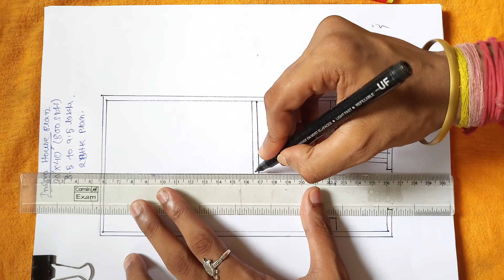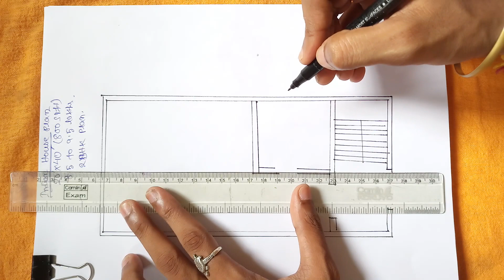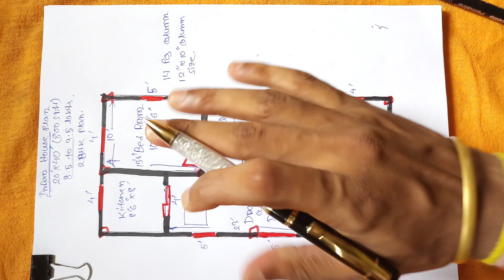20x40 HOUSE PLAN | 20x40 DUPLEX BUILDING PLAN | 800 sq ft HOUSE DESIGN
In this video i will tell you about 800 sq ft (20'x40') House Plan (HINDI)...If you are a Civil Engineer then you must know it...

Friends if any inquire about civil engineering then ask me any time..I will try to solve your question about my knowledge...